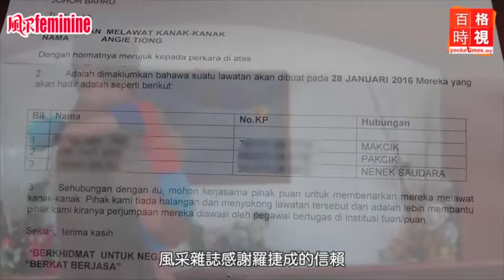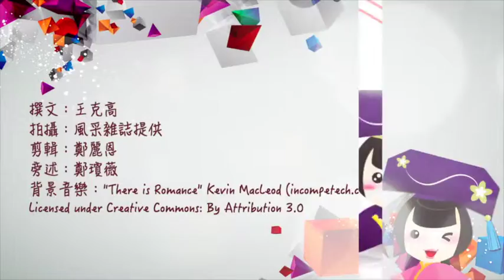让小安琪回家过年！！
为了满足毒瘾，小安琪的父亲以区区万二马币将她卖了。事后，更制造小安琪被友人抱走的谎言企图混淆警方视线。所幸，失踪近两个月的小安琪最终安然无恙，目前暂住新山福利局。经历被父亲卖掉、被迫适应陌生的环境，再到重见亲人却被逼留在福利局的经历，确实不是一个年仅两岁的孩子能够承受。因此，小安琪的父亲典当的不只是亲情，还有女儿对人的信任，在她弱小的心灵从此留下阴影。
自小安琪被安顿在福利局后，她不再像以前活泼，面对人会感觉害怕，只有在姑姑和姑丈探望时才会露出一丝喜悦。无
人能够了解她内心的恐惧，紧紧捉著姑丈肩膀的小手表现不安，双眼更是充满恐惧。她不知道，这秒抱著她的亲人，下一秒
何时离她而去。
新年到了，小安琪却碍于儿童保护法令或许无法与亲人团圆。看见小安琪哭得撕心裂肺，紧抱姑丈双脚不愿与他分离的
场面，任谁也会寄于无限同情 。这个新年，谁可以许小安琪一个团圆梦？